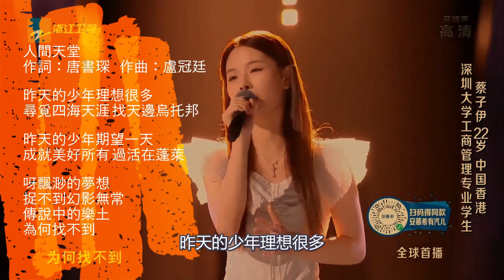22岁甜美港妹蔡子伊，获得四位导师转身，拔得头筹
‘22 《中国好声音》